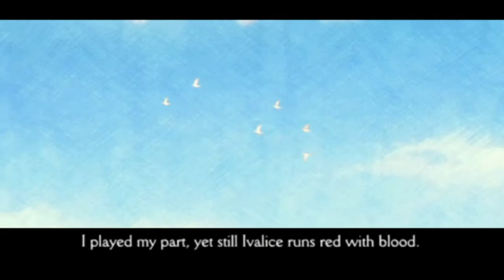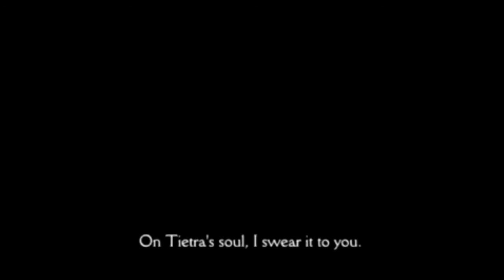★Final Fantasy Tactics: The War of the Lions - Part 16★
God bless that I had working cheats for this game, because while I liked a lot of things about it, its core gameplay, story, characters, intrigue, I would not have almost forty hours to grind job levels before reaching the finale. Make no mistake, Final Fantasy Tactics is a very good game and probably one of the best you can get for your handheld console. As always, sit back, relax and enjoy!

Final Fantasy Tactics: The War of the Lions is a tactical role-playing game developed and published by Square Enix for the PlayStation Portable (PSP). The game is an updated version of Final Fantasy Tactics made for the PlayStation which was released in 1997.